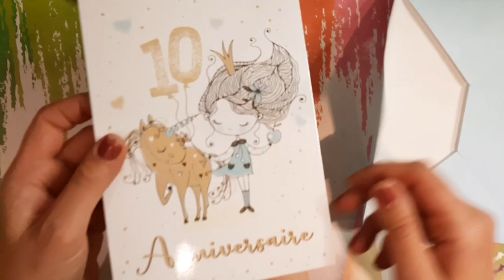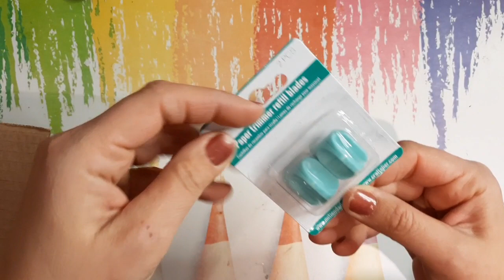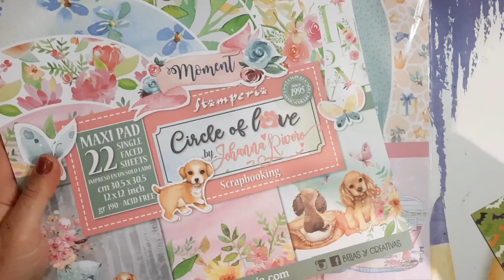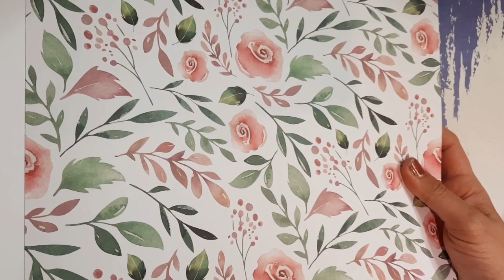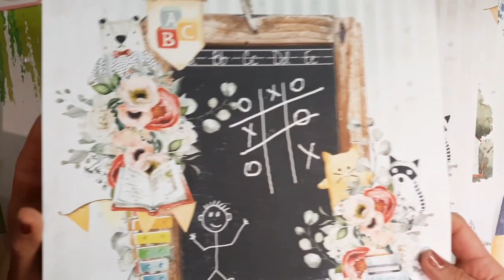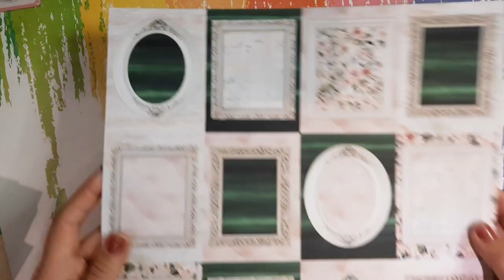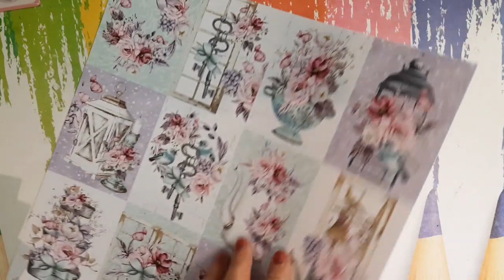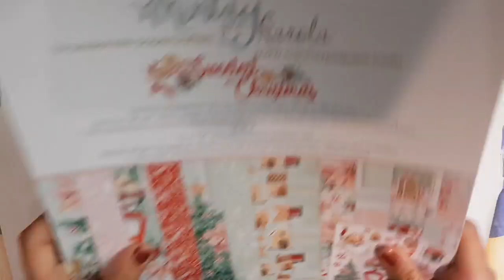HAUL CRAFTELIER OCTOBRE 2021 * Massicot, Mintay et Stamperia * Promo * Chat Scrap *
______________________________DEROULE MOI___________________________

Coucou !!

On se retrouve pour un petit haul, que j'étais pressée de vous montrer tant j'aime tous ces beaux papiers !!

Les @mintaypapers  forcement restent mes préférés, quoi que les collections de Joanna Rivero de chez @Stamperiainternational sont de pures petites beautés aussi, j'aime ses aquarelles son fun et sa douceur !

Le massicot après l'avoir tester et un bonheur, il coupe nikel, et le plioir fait des pli assez fin, comparer au Fiskars donc je suis moulte fois plus heureuse !

Allez c'est pas le tout mais maintenant il faut créer avec tout ça !

PARTENARIAT BEEBEECRAFT -5% AVEC LE CODE Chat5

Mon papier clairefontaine de base noir :